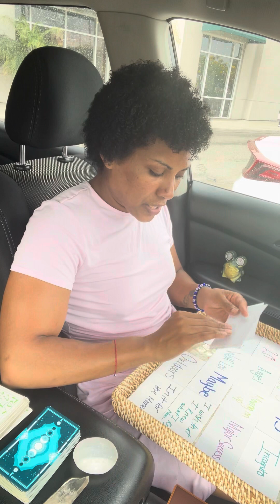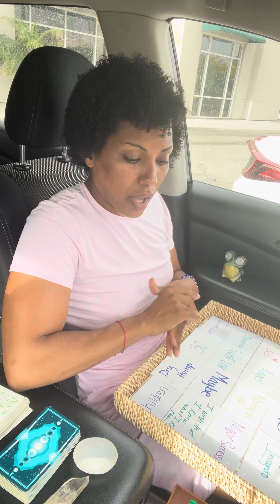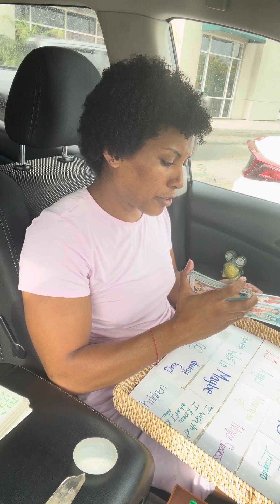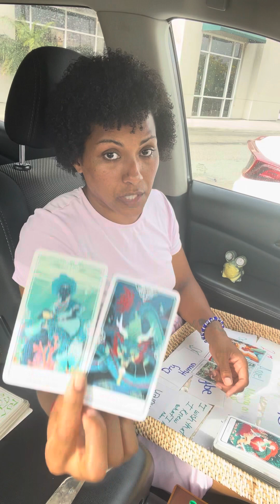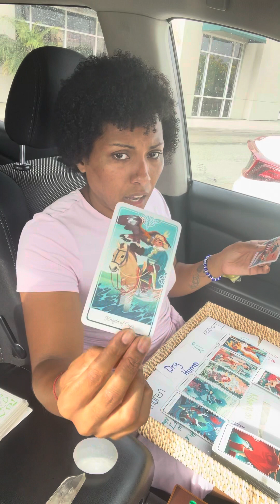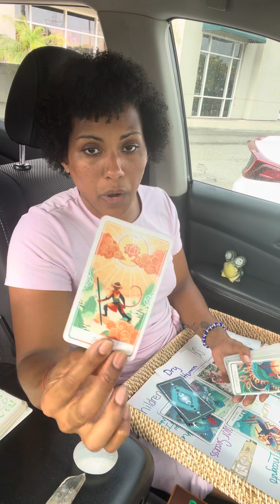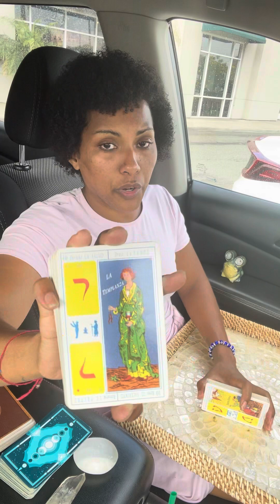The Miracle, Letting the Towers Fall, Delayed Reactions as God Foiled the Plan, Perfect Time to Heal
Greetings everyone and welcome to TruthCouncil23!

We appreciate your engagement and support and invite you to visit our where you can book private consultations, check out our blog posts and keep up to date with all of our work. Private Spiritual Consultations/Energy Readings are offered in English, Spanish and French.

It is important to keep in mind that the readings shared on social media are collective readings and the information provided is a reflection of all the energies connecting to the content and those around you. Spirit will always give what is just and most necessary and it is up to all of us to take our journeys into our own hands and do our own work :-)

No donation is too small and go directly to the development of content and the materials we work with.

Truth Nuñez holds a B.A. in Psychology from the University of Massachusetts, Lowell and is currently attending the University of Phoenix where she is finishing her Master's in Industrial Psychology. She is an initiate of several spiritual systems and was born with many gifts which include clairsentience, claircognizance and Reiki healing hands. Truth has worked with the tarot both personally and professionally since her teenage years, starting with La Baraja Española and Le Jeu 32, and combines this gift with her ability to channel energies and receive spiritual downloads via visions, feelings and other senses.